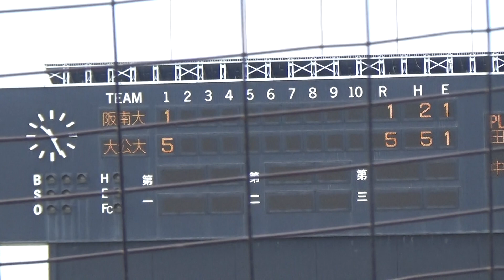2023/4/2 大阪公立大vs阪南大 １回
近畿学生野球連盟
令和５年春季Ⅰ部リーグ戦
第１節１回戦＠大阪シティ信用金庫スタジアム

大阪公立大vs阪南大